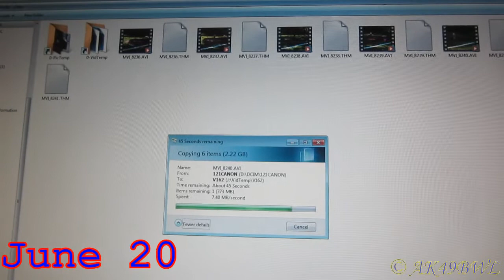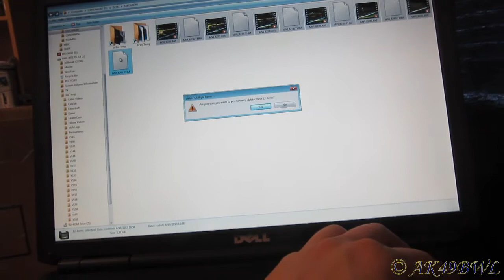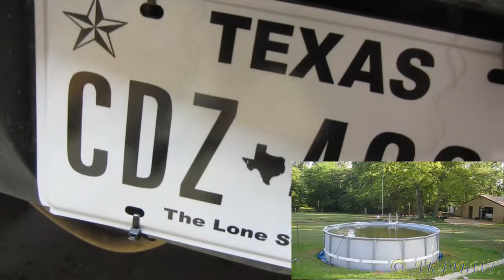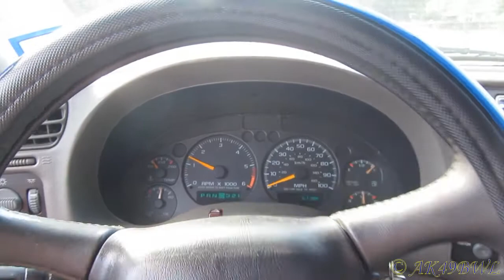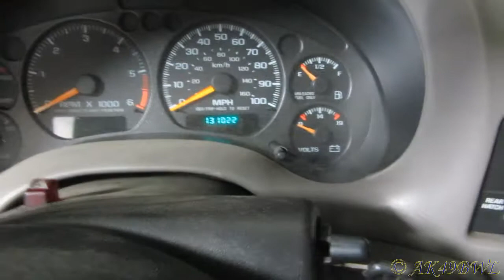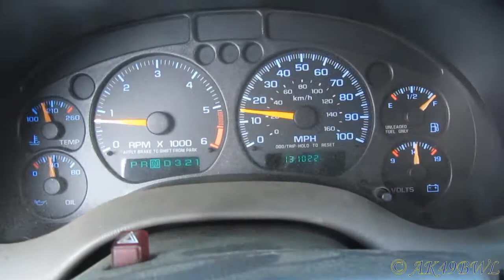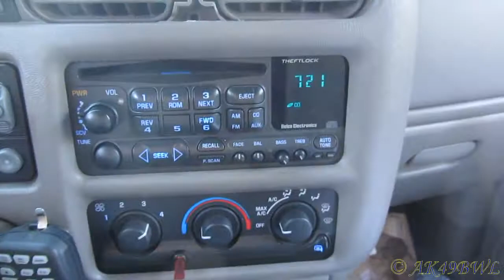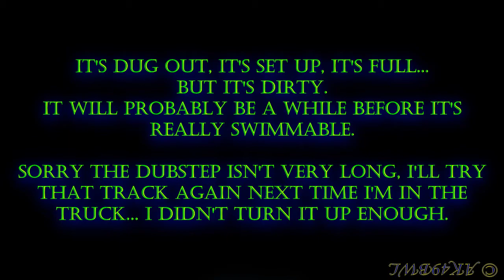Pool Setup - VLog 163, 06/17-22/2013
06/22/2013
Finishing what my parents began in April... lol. With some good background music over some time lapses and slow motions, this is shaping up well! Oh and a little update on the truck, which is fully street legal and safely drivable again, along with me being Texas-licensed now... I've been a little busy between that and this pool! Now I should really start focusing on job finding...

Like the music? for more!

Music used in this video:
Xerxes - 226 B.C. - All There Is
Xerxes - Let Silence Roam - Goodbye